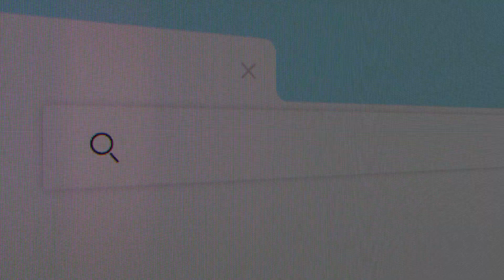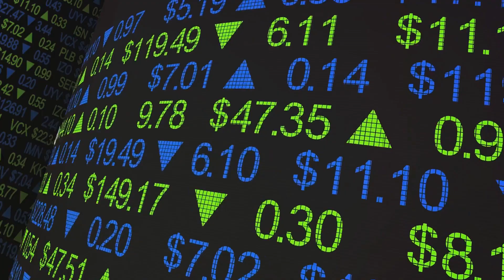Quantum Leap: Top 3 Quantum Computing Stocks March 2024!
In this video, we delve into the exciting world of quantum computing stocks and explore the top 3 picks to consider adding to your portfolio in March 2024. Backed by current market trends and expert analysis, these stocks offer great potential for growth and innovation in the rapidly evolving tech industry.

Join us as we break down the reasons behind our selections and provide valuable insights into the future of quantum computing investments. Whether you're a seasoned investor or just getting started, this video is a must-watch for anyone looking to stay ahead in the market.

OUTLINE:

00:00:00 Introduction to Quantum Computing
00:00:17 D-Wave Quantum
00:01:09 Rigetti Computing
00:01:51 Defiance Quantum ETF
00:02:22 Conclusion